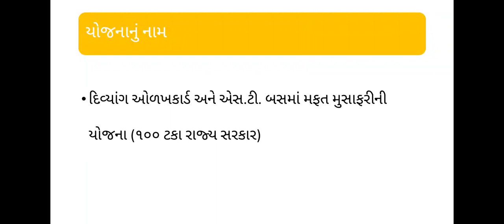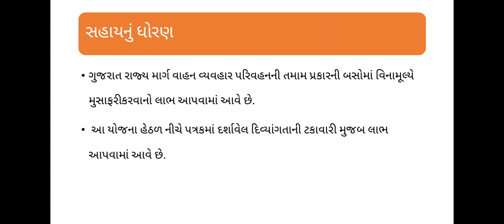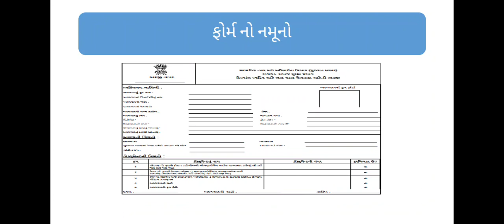દિવ્યાંગ વ્યક્તિ માટે બસ પાસ યોજના || ઓળખ કાર્ડ || ક્યાં અને કેવી રીતે સહાય મેળવી શકાય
બસ ઓળખ કાર્ડ,અને પાસ યોજના